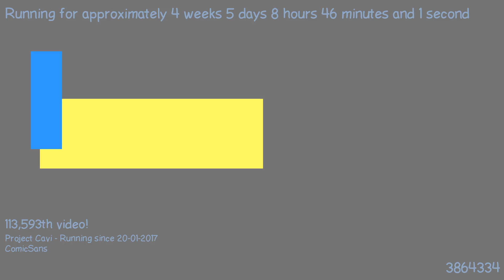1487832611 - Webdriver Cavi - H